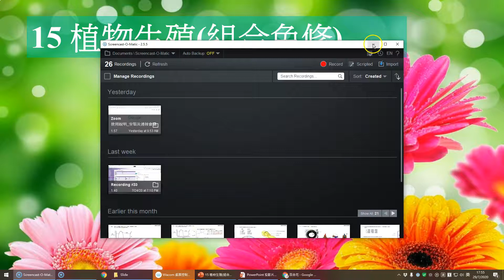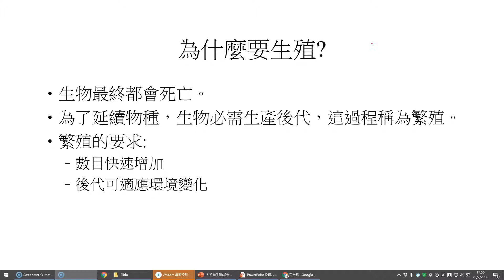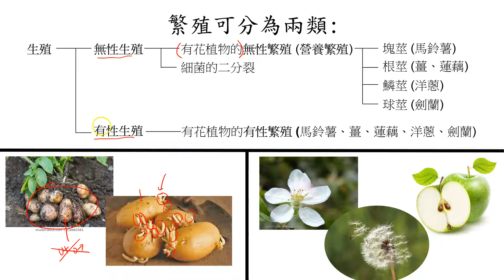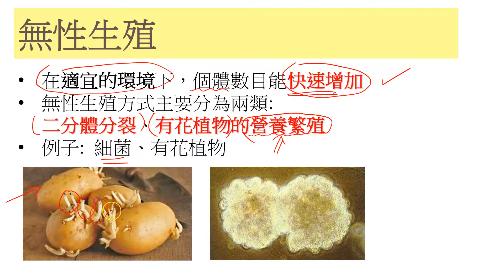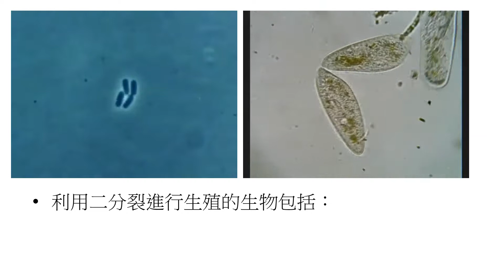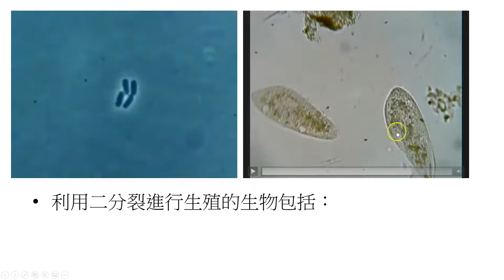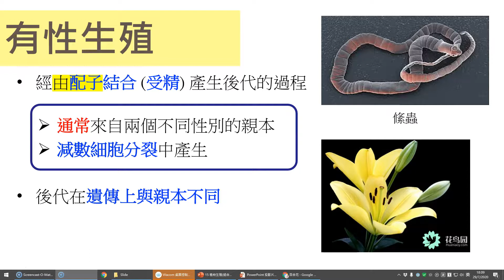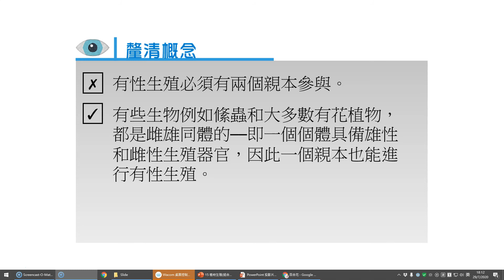15.1 有性生殖與無性生殖的介紹